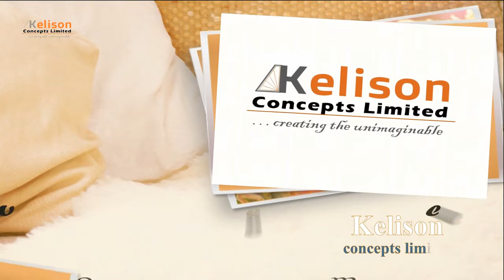Shipping Container Home - Netflix & chill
The shipping container home idea has remained one of the least expensive housing methods in the past years of its exploration and will remain the same for many years to come, especially due to its movability and recyclability.
In today's house tour video, I'll be taking you on a tour of this modern 1 bedroom 40ft shipping container home.
Grab your popcorn and a bottle of soft drink as you watch the relaxing house video tour.
video is uploaded. Thank you!

Estimated Price: $16,000

Architect: Kelison Concepts.
for detailed architectural & structural Drawings.

studioapartment tinyhousedesign interiordecoration modernhousedesign americanstyleofbuildings 3danimation lumionanimation affordablehouses lekkiproperties Ireti Doyle